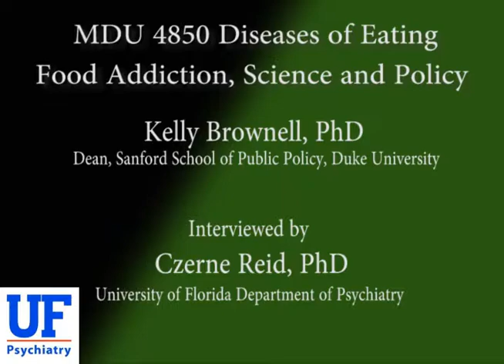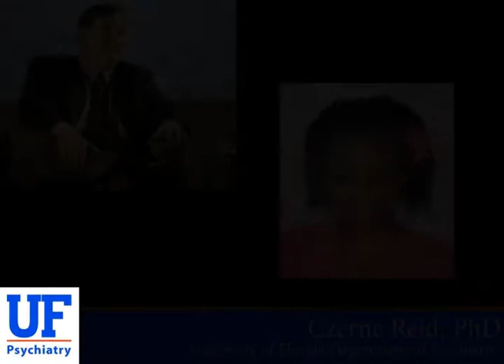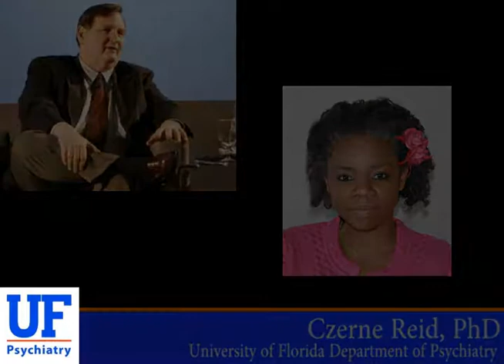Kelly Brownell Food Addiction